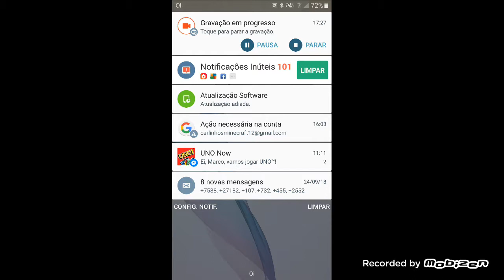Minha primeira vez jogando Free fire